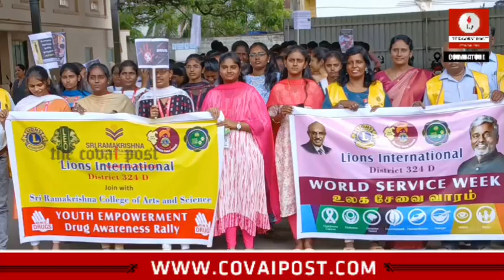Awareness on drug addiction for college students held